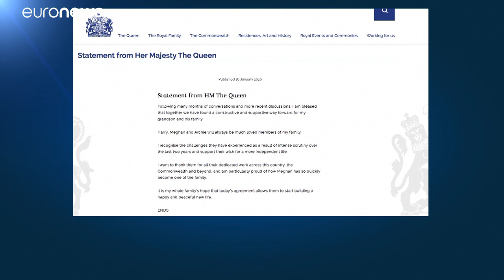Der schnellste „Brexit“ aller Zeiten: Harry und Meghan verlieren Geld und Titel „Königliche Hoheit“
Gut eineinhalb Wochen nach der überraschenden Rückzugsankündigung des
royalen Paares Harry und Meghan kam die Entscheidung über die künftige Rolle. Trotz warmer Worte der Queen wurde es ein klarer Schnitt mit dem Königshaus